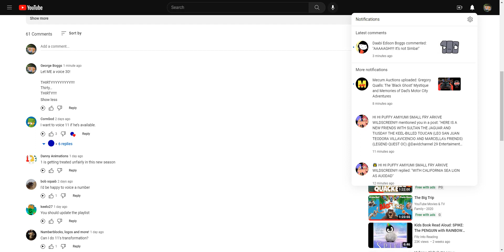My 30 Voicelines for @_Jose-Tubby-Studios_ Number Lore (Reboot)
@_Jose-Tubby-Studios_, please add my 30 voice lines to your Number Lore VA playlist.